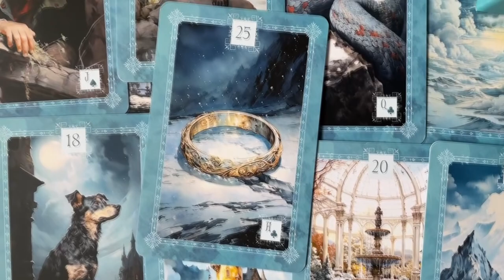Frozen Lenormand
The “Frozen Lenormand” deck intertwines the elegance of traditional Lenormand cards with a captivating frozen motif, comprising 36 base cards and 8 supplementary ones